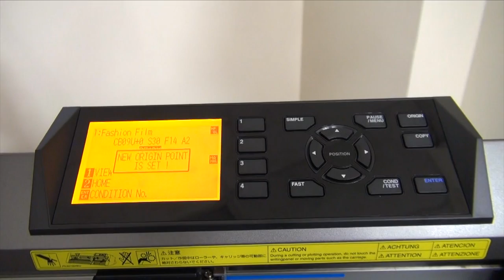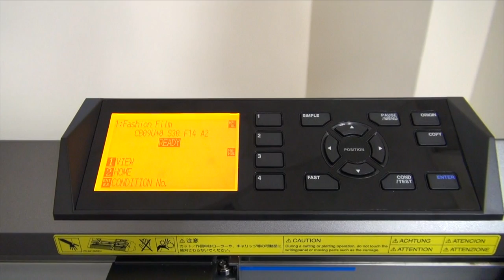Graphtec CE6000: Setting the Origin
Before you can begin cutting on your Graphtec CE6000, you'll need to reset the origin on the home screen of your cutter. Stahls' TV Presenter, Mike Koval explains how to change the origin to cut down on wasted material.